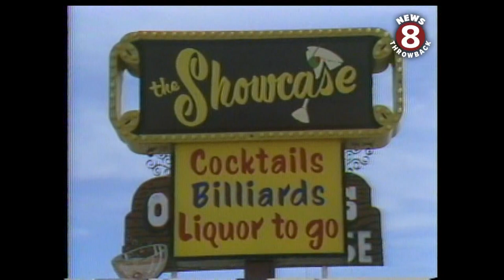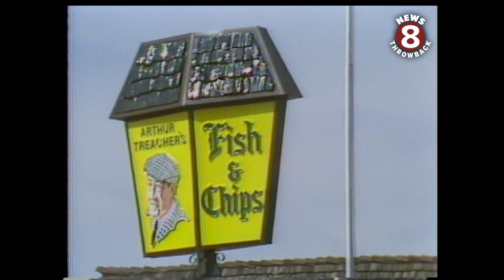San Diego Padres spring training in Yuma 1979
News 8's Ted Leitner headed to Yuma, Arizona in March of 1979 for San Diego Padres spring training. Third baseman-turned-coach Doug Rader spoke to Ted about his reputation as a player and his plans for the Padres organization. Ted also took a ride around Yuma with Padres relief pitcher John D'Acquisto to see what the city had to offer ball players. Gaylord Perry. Roger Craig, manager. Doug Rader.